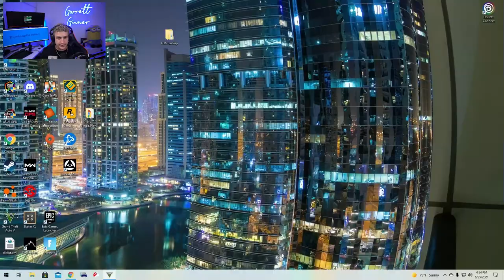I Kickflipped the LA River in GTA 5!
ㅤ
ㅤ I Kickflipped the LA River in GTA 5! In my last video, we explored the Skate V mod for GTA 5 which essentially just replaces the bike model with a skateboard. I found out that there was an updated version of the mod with a TON of new added features like kickflips, pop shuv its, body rotation, etc so I figured it could be fun to test it out here! We headed down to the famous LA river that I kickflipped in real life, and I thought it could be fun to try to recreate my kickflip over the LA river in GTA 5!

@garrettginner on all socials
Gaming insta: @garrettginnergaming

12 pack of ramen